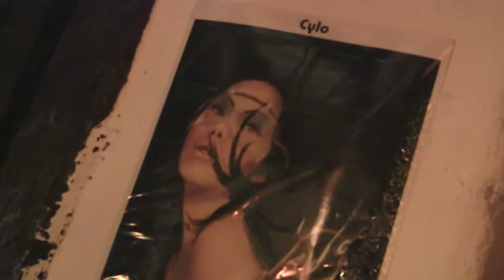Una noche en Zoociedad, Cuenca Ecuador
Un típico jueves por la noche en el Zoociedad, Cuenca, Ecuador.